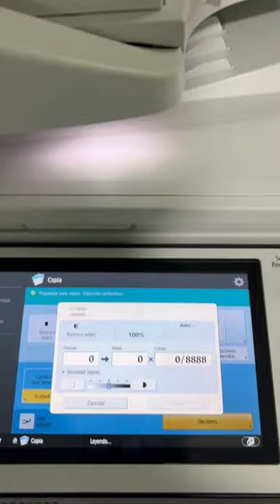New Xerox Machine in copy page short video